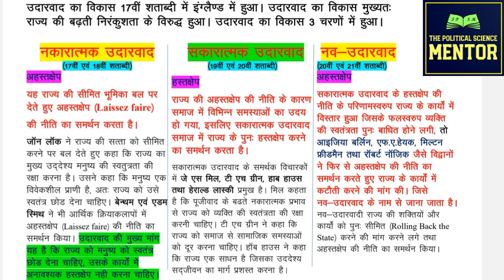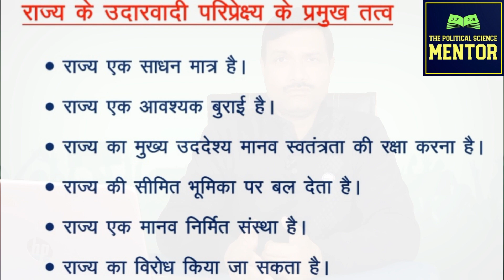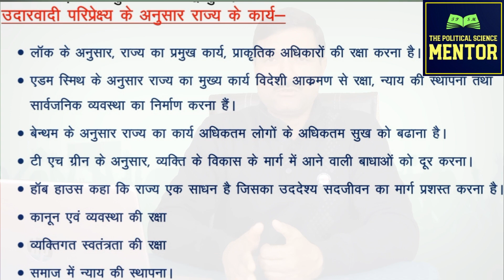राज्य का उदारवादी परिप्रेक्ष्य ।। Liberal Perspective of State by Dr. Arun Kumar Verma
This video explains the liberal perspective of the state and its elements and functions.
politics state government liberalperspectiveofstate bapoliticalscience politicaltheory drarunkumarverma drarunverma allahabaduniversity Dr. Arun Kumar Verma